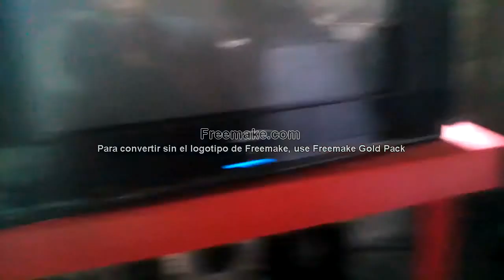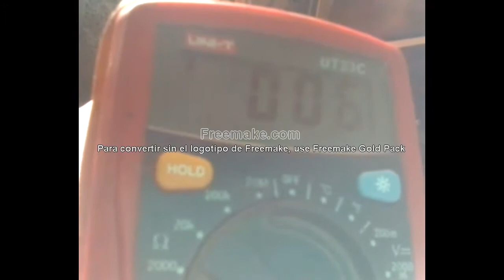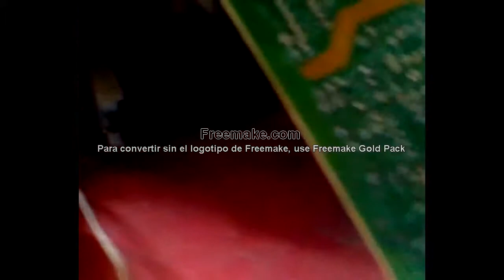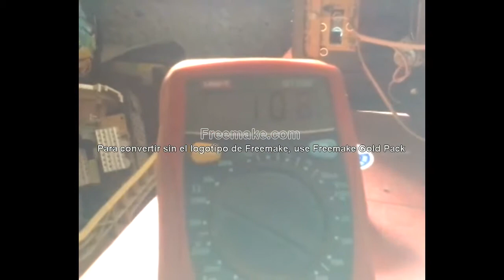tv kalley 21 no prende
en esta ocasión este tv no prendía verifique y al final encontré el problema